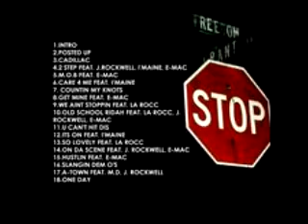((O.H.I.O.))!! CAM "Slaggin" {CHIEF LOU}$ feat. E~MAC ${LouY~ LeNzzES}$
one a ma first pro. videos